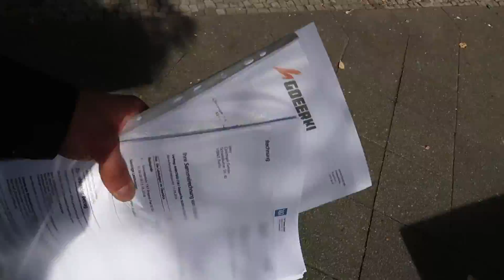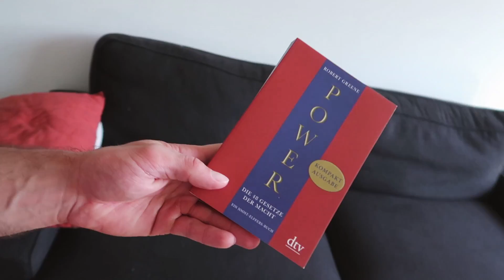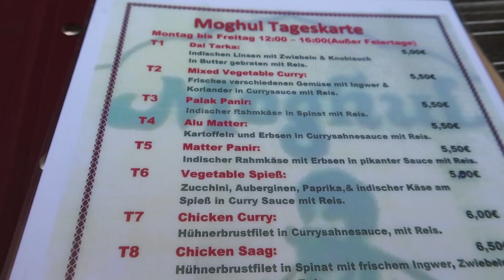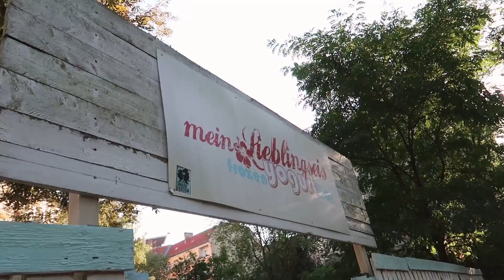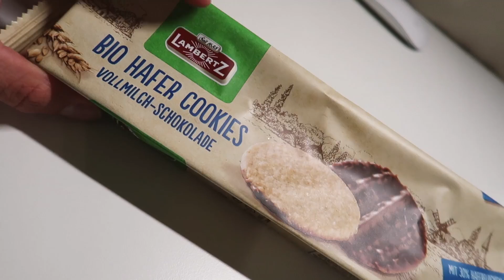Son Dreck, es zieht wieder! - Goeerki Vlog #25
Der Rücken war eigentlich auf dem Weg der Besserung...
Außerdem gibt es einige Einblicke in meinen Alltag und eine Tour durch Schöneberg mit Herrn Berger.